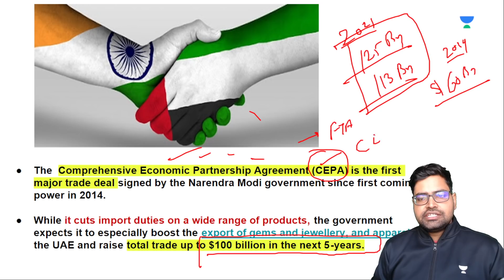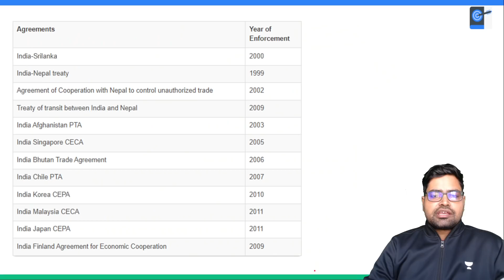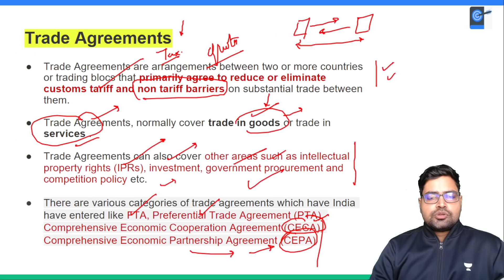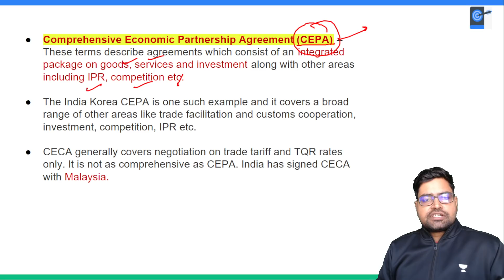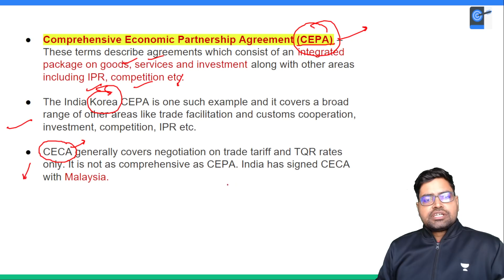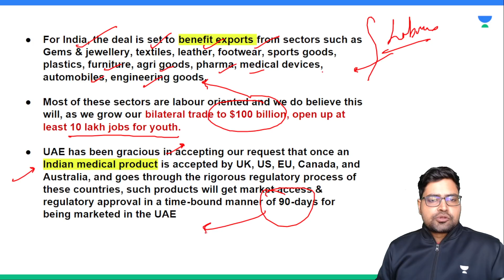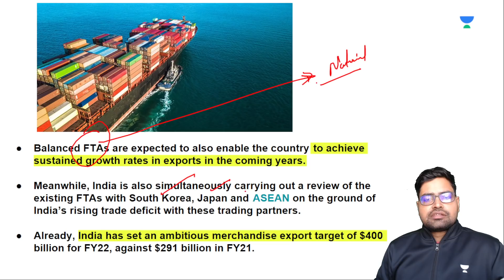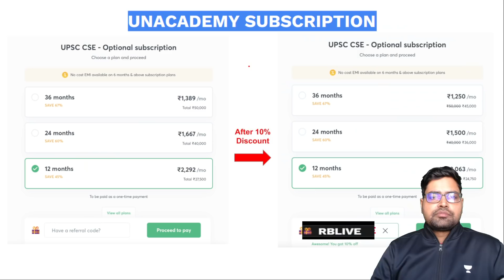India, UAE sign FTA: target $100bn bilateral trade | Boost for labour intensive sectors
In this video India, UAE sign FTA: target $100bn bilateral trade | Boost for labor-intensive sectors. These topics are crucial for the UPSC Prelims, Mains, and other Public Service examinations. The course will be conducted in Hindi and English.

Unacademy Subscription Benefits:
1. Learn from your favourite Educator
2. Dedicated DOUBT sessions
3. One Subscription, Unlimited Access
4. Real time interaction with Educators
5. You can ask doubts in live class
6. Limited learners
7. Download the videos & watch offline

Get the UPSC CSE - GS Iconic Advantage:
1. Personal Coach
2. Study Planner & Bi-weekly Reviews
3. Dedicated Doubt Clearing Space
4. Personalized Test Analysis
5. Study Booster Sessions
6. Preparatory Study Material
7. All the Unacademy Subscription Benefits